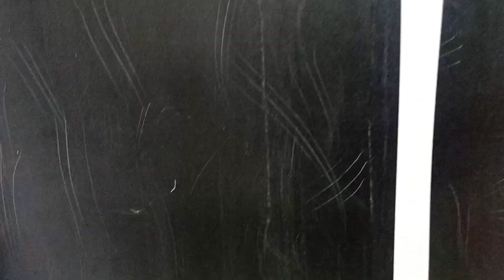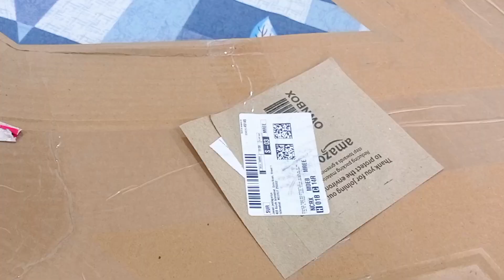New Scratching Pad🐾||@kittu_elie_the_persiancat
Hey Guyz...!!
Introducing you to all our babies!!
I have two cats (female) Elie🐱🐾and (male) Kittu❤️🐈
I hope u enjoy my simple cat video💖🎀